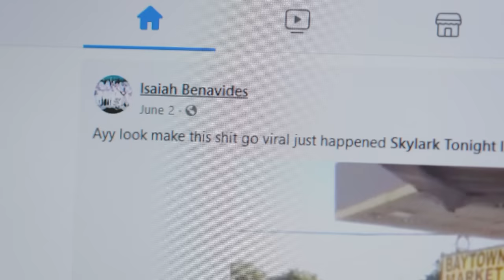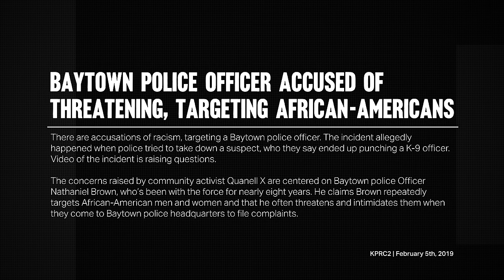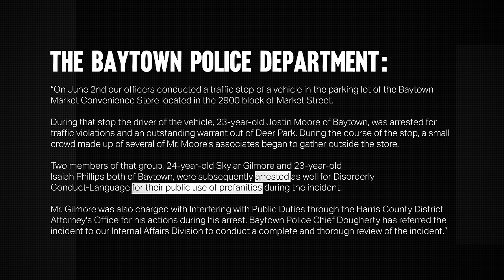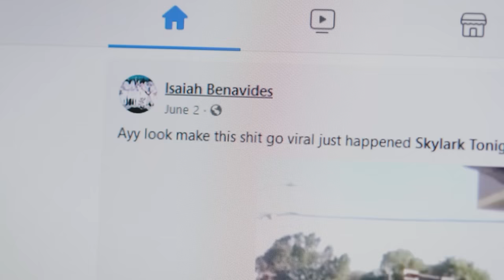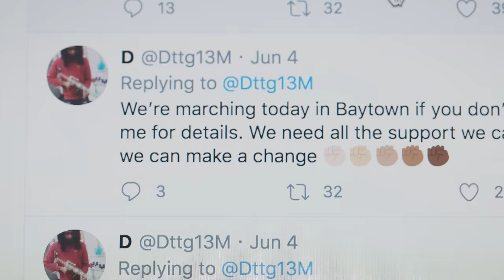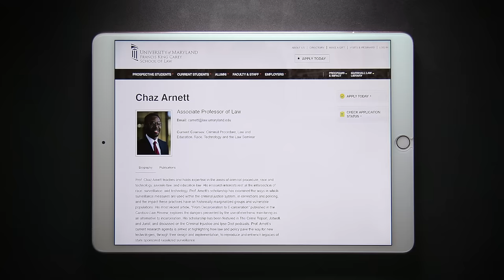Recording police brutality: how one snap decision changed this town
As Black Lives Matter protests have spread across America, more and more people have begun sharing clips of police violence online. It’s not just happening at protests, either: sometimes police violence is captured in everyday life.

On June 2nd, a traffic stop in Baytown, Texas turned violent when a couple friends began to question the arrest of a black man. One man recorded the clip and it went viral, but it didn’t end there. It set off a ripple effect across his life and the city of Baytown, Texas.

What happens when someone uses technology to glare back at police interactions? For Isaiah Benavides, it may have put him in harm’s way.

This video is part of a larger project at The Verge that looks at the power and consequences of filming police violence. Verge Science investigates what police body cameras don’t show you — check that out